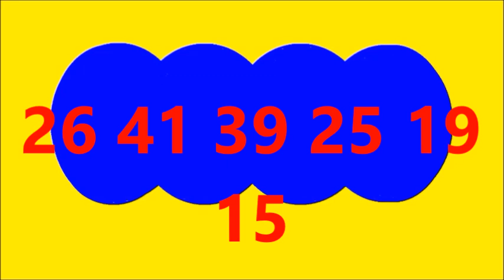RESULTADO CHANCE BALOTO del MIERCOLES 6 DE MARZO DEL 2024